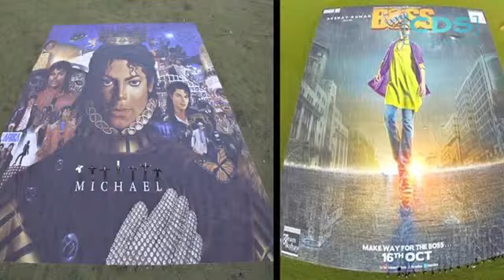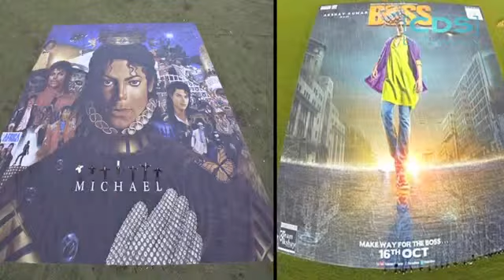Boss Akshay Kumar Breaks Michael Jackson Record !! Low